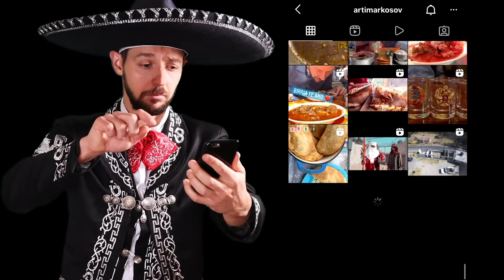ENSALADA MIMOSA??? Y ESO QUE ES??.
AMIGOS,  en esta ocasión les comparto una receta de una popular ensalada rusa que se llama como una flor- LA MIMOSA.   Es una rica ensalada con una linda presentación para una mesa festiva.  Espero que sea de su agrado!

INGREDIENTES
Papas -350 gr
Atún -250 gr
5 huevos hervidos
Zanahoria -250 gr
Cebolla -150 gr
Mayonesa- 150 gr